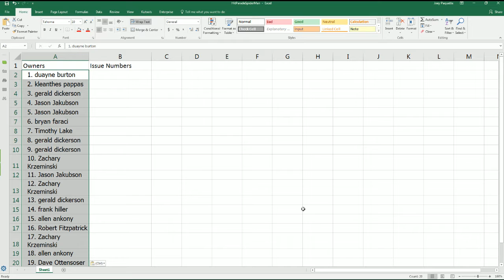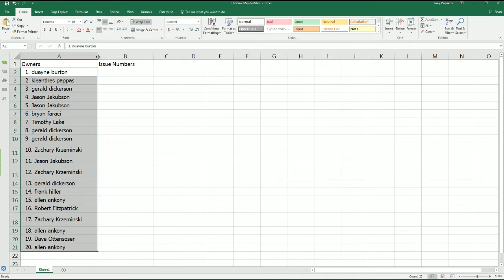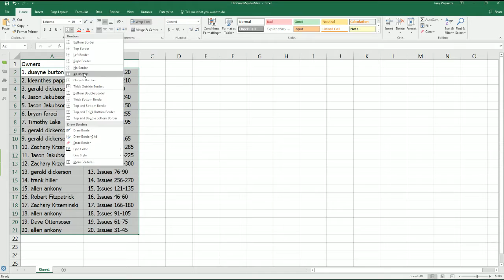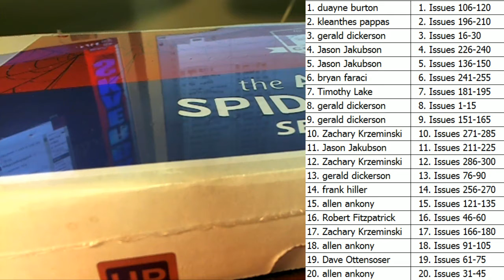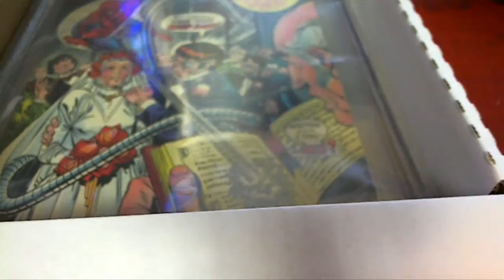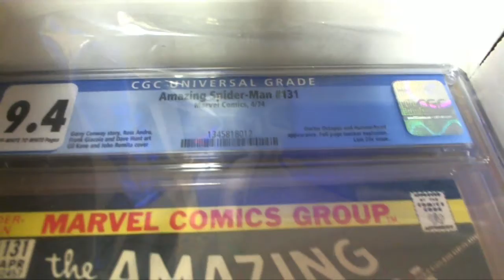Comic Slab Hit Parade The Amazing Spider Man Edition SERIES 2 ID series2spidey151